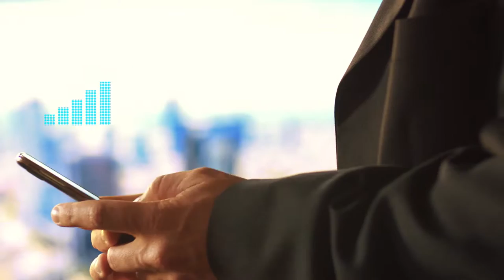Federated Wireless Unlocking A Spectrum Of Possibilities